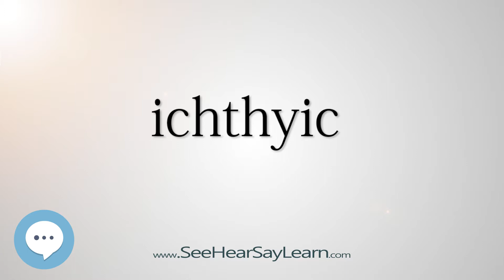ichthyic 5,000 SAT Test Words and Definitions Series 🔊